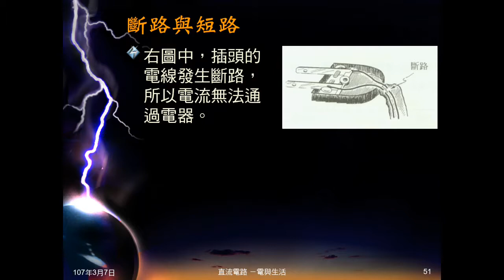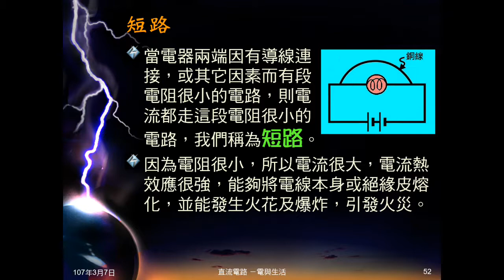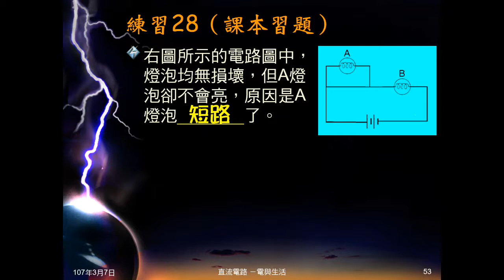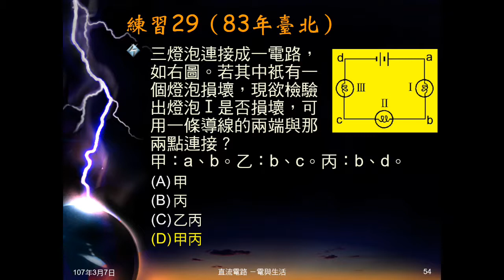106學年國三理化＿電與生活08：斷路與短路；練習28、29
複習斷路，說明短路，說明短路會造成的問題。練習28問短路燈泡為何不亮。練習29問如何檢驗燈泡是否損壞。